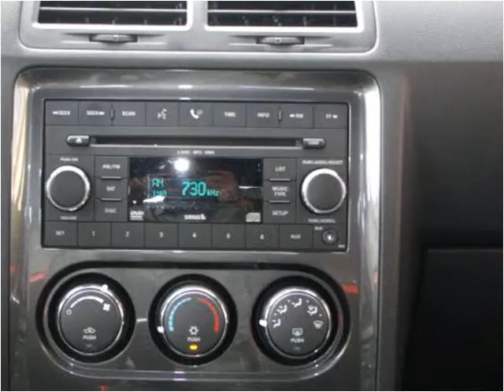2009 Dodge Challenger Used Cars Sebring FL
This 2009 Dodge Challenger is available from McPhail's Auto Sales.